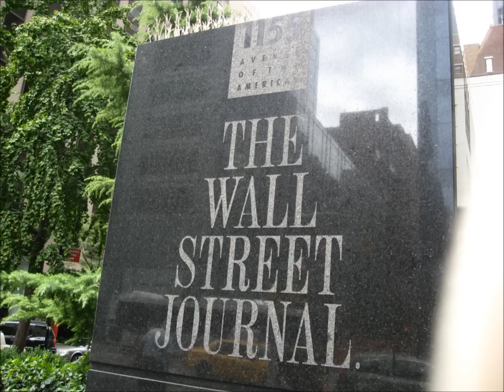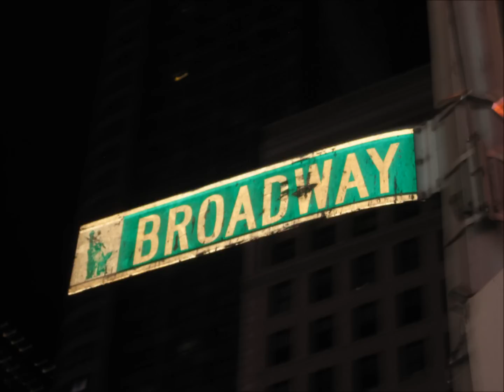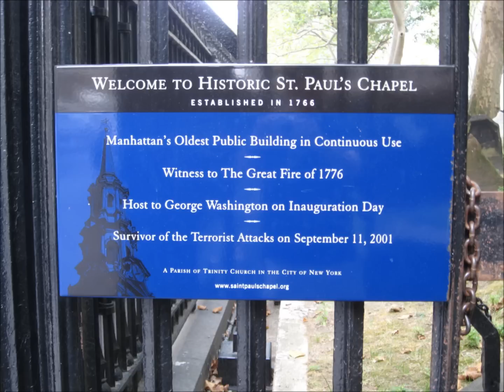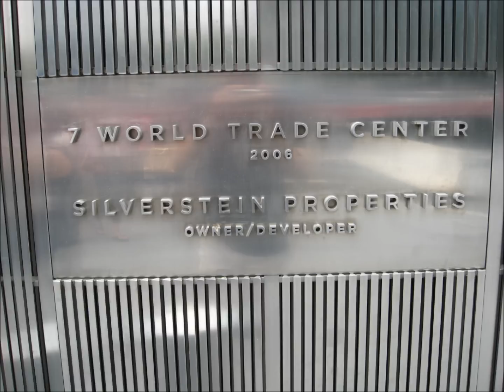New York City, New York August 2010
Some random still photos I took during my trip to New York City from August 14-17, 2010. These photos were taken by me from my PowerShot A560 digital camera. (Sorry NO Audio included!).

My MovieNYCTripAugust2010Lee.wmv